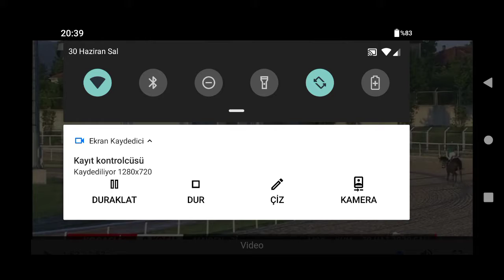DEHABATUR 4.45 ganyanla tekimiz gelmiştir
Ganyan canavarı at yarışı tahminleri,
at yarışı at yarışı,
at yarışı bülteni,
at yarışı canlı yayın,
at yarışı görüşleri,
at yarışı para kazanma,